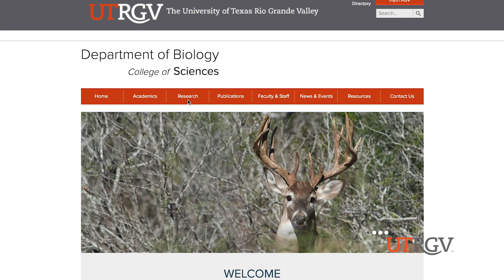Bird is the word for UTRGV researchers